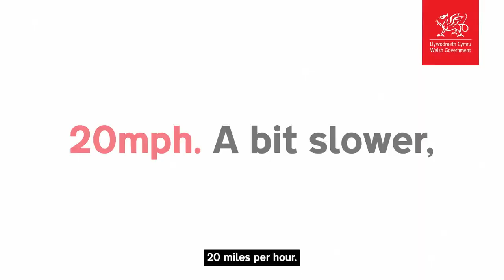Ready for 20mph - Welsh Government - October 2023 20MPH